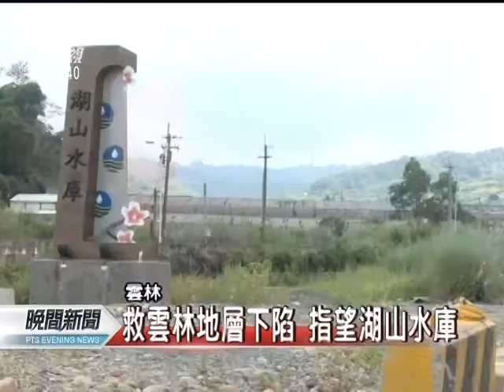20110619-公視晚間新聞-水庫救下陷？ 環團：易淤恐提早報銷